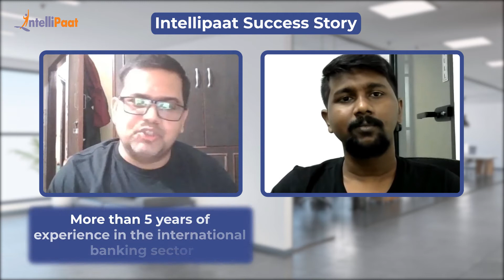Non-tech to Cloud Computing Career Switch | Got Job Opportunity to work in Australia | Intellipaat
Watch how Ravish Kumar achieved a career transition from a non-tech to cloud professional with a 40% salary hike. He also got a job opportunity to work in Australia just after learning a cloud computing course. We have helped more than 600,000+ aspiring students and working professionals transform their careers.

Intellipaat Edge
1. 24*7 Life time Access & Support
2. Flexible Class Schedule
3. Job Assistance
4. Mentors with +14 yrs
5. Industry Oriented Course ware
6. Life time free Course Upgrade